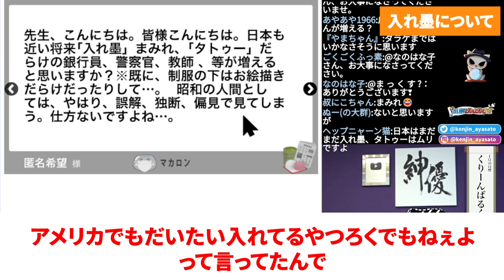入れ墨を入れることのデメリットは？日本人が知らない「アメリカのタトゥー事情」についても斬り込みます